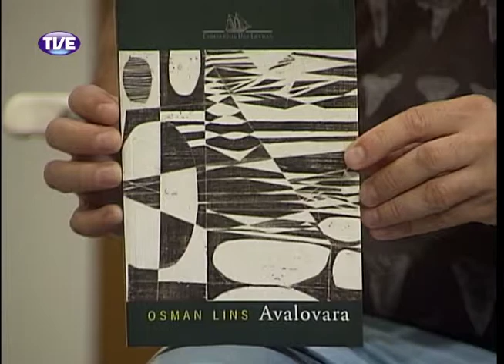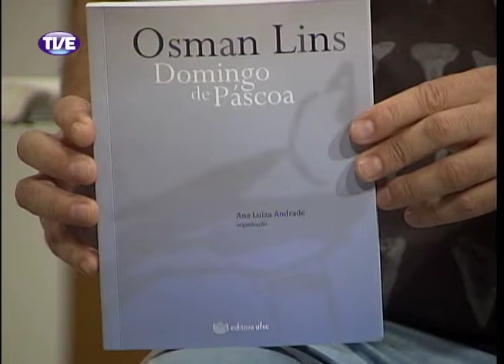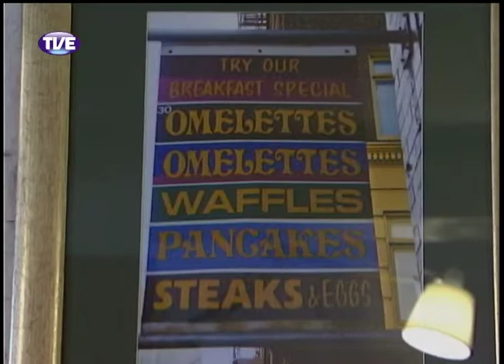Estação Cultura 27/01/14 Bloco 1